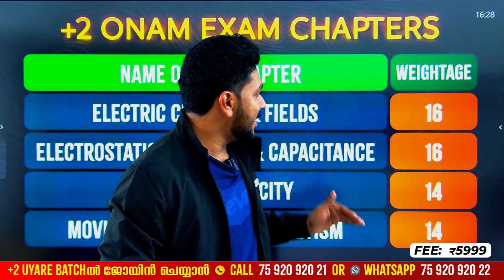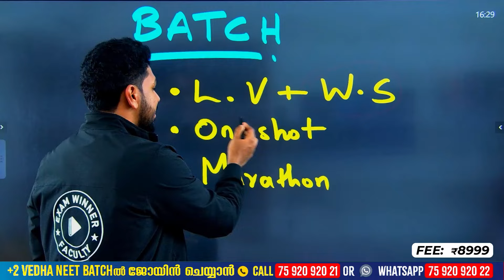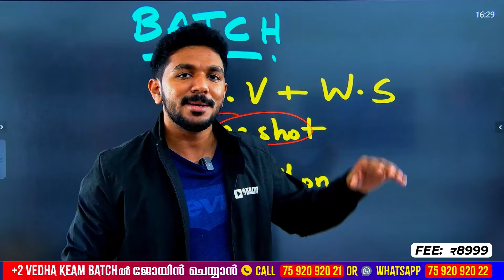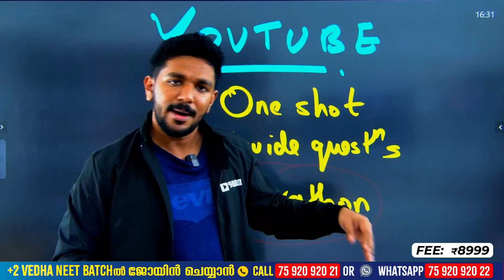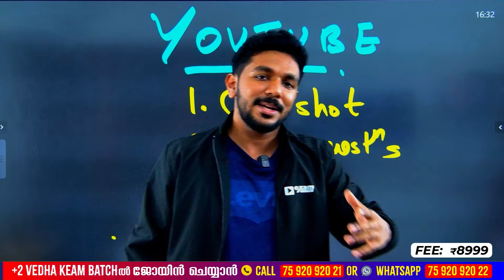ഈ Chapters പഠിച്ചില്ലെങ്കിൽ Onam Examന് നിങ്ങൾ കുടുങ്ങും.! +2 Onam Exam Chapters | Exam Winner +2